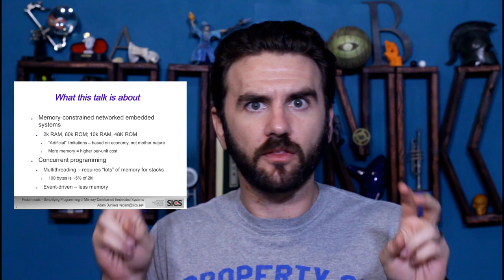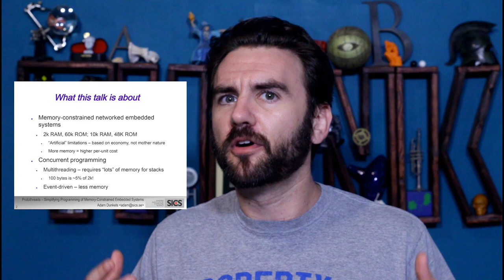173. Against the Three T's | THUNK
Tell 'em what you're going to tell 'em, tell 'em, then UGGGHHHhhhgghh (╯°□°)╯︵ ┻━┻

“Three Parts of a Sermon,” Hartlepool Northern Daily Mail, August 13, 1908

“Tell ‘Em What You’re Going To Tell ‘Em; Next, Tell ‘Em; Next, Tell ‘Em What You Told ‘Em” by Quote Investigator

Also, if you’ve made it down here, you should know that I did a fair amount of reading to try to find any hard and fast rules about what makes a good presentation, but judging the success of a presentation requires some amazingly arbitrary & subjective judgement calls - is your presentation better if your audience remembers its content, or if it changes their behavior? Are you trying to communicate effectively, or be convincing, or make your audience say “That was a good talk!” ? I should have addressed this explicitly in the video, but I’ll content myself with challenging a bit of unsubstantiated folk wisdom.

Researching Listening From The Inside Out: The Relationship Between Conversational Listening Span And Perceived Communicative Competence (Janusik, 2004)